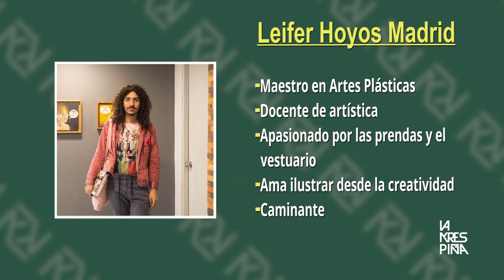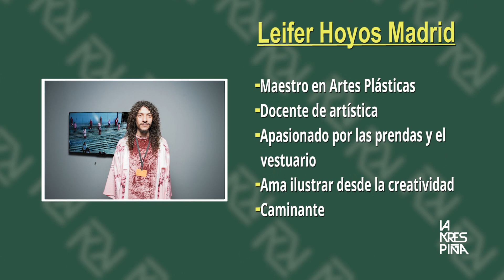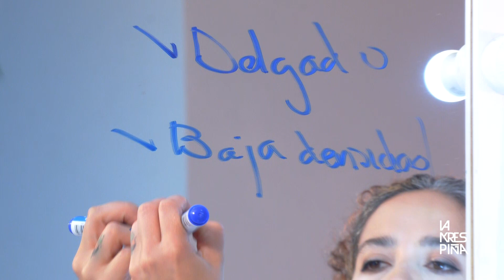Hay profes con pelo largo | La Crespiña Te Enseña | CCM Televisión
lacrespiñateenseña hablaremos de los cuidados del cabello largo en los hombres, para ello el entrenador y profesor de artes plásticas Leifer Hoyos Madrid nos contará su experiencia.

CCMTelevisión ¡para ver lo que somos!